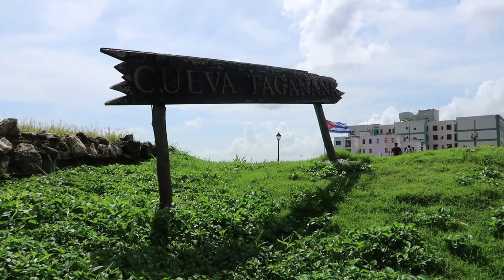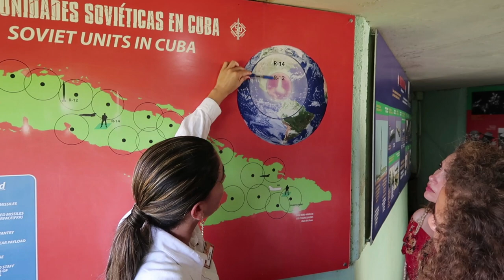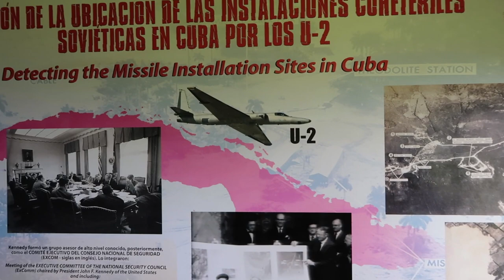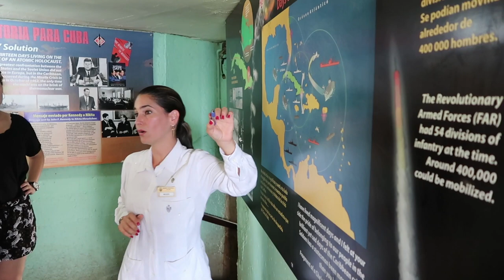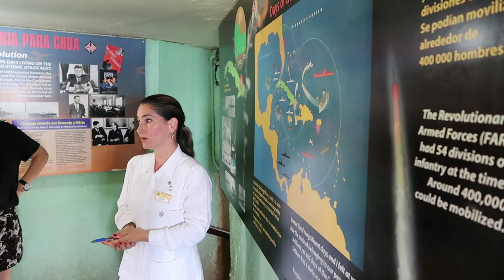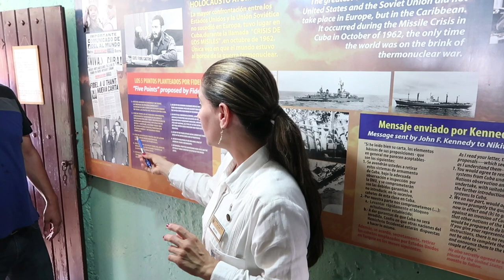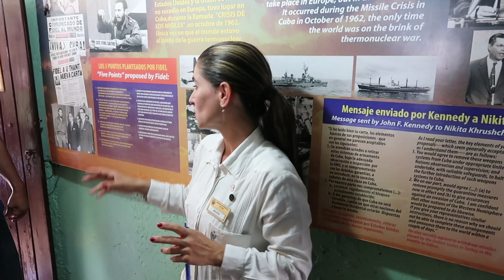LA CRISIS DE LOS MISILES en CUBA 2018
Conoce la crisis de los misiles en Cuba en el año 2018 filmado por La Nota Picosa con la guía de el Hotel Nacional